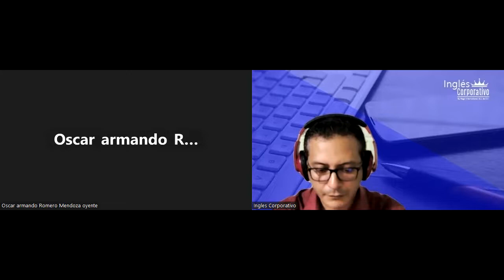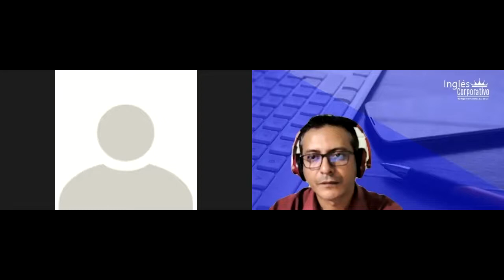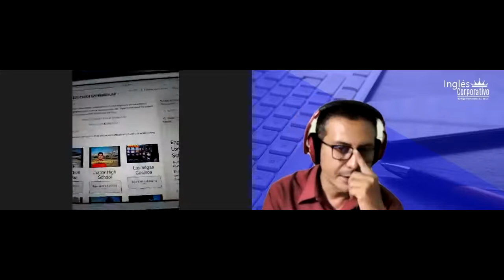Inglés Corporativo-09-11-2022-SPEAKING PRACTICE SERVING AND TAKING FOOD ORDERS.